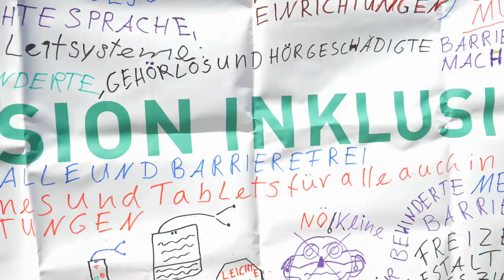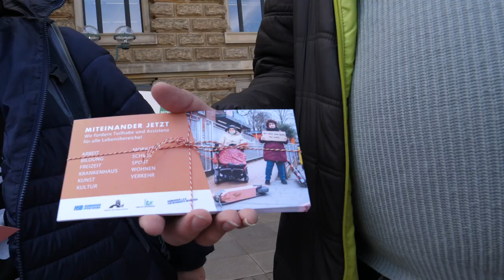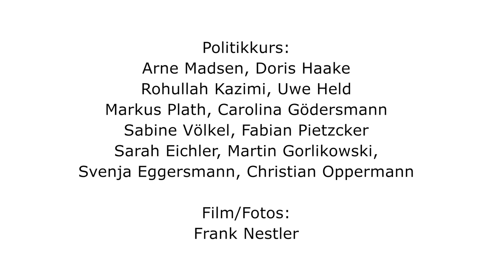Miteinander jetzt - Mission Inklusion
Der Politikkurs der Erwachsenenbildung des Bildungsnetz Hamburg besucht die zweite Bürgermeisterin Katharina Fegebank im Rathaus.